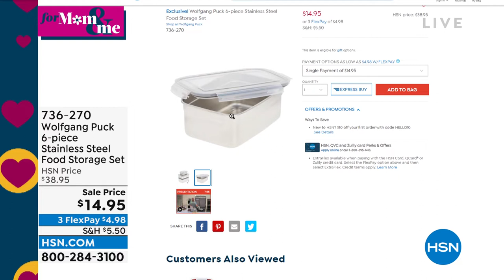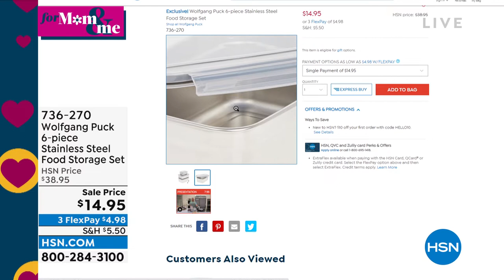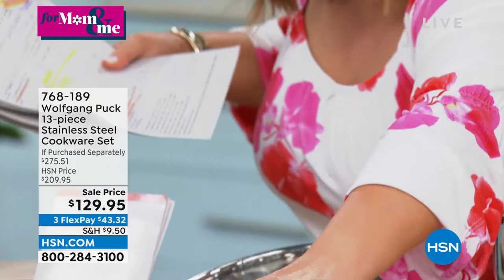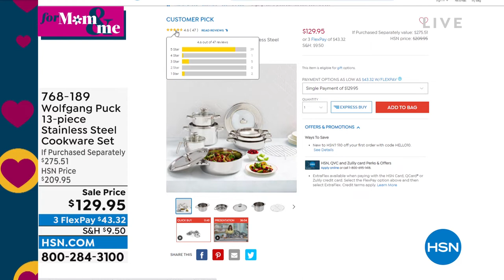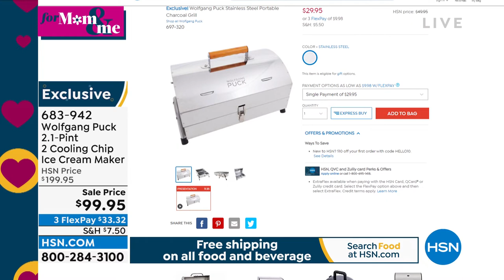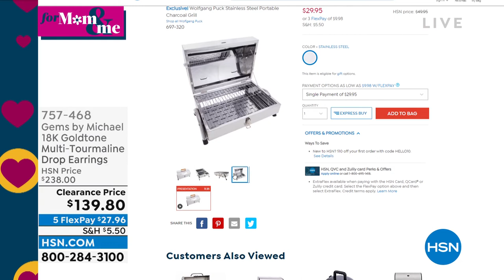HSN | Chef Wolfgang Puck 04.19.2022 - 06 PM